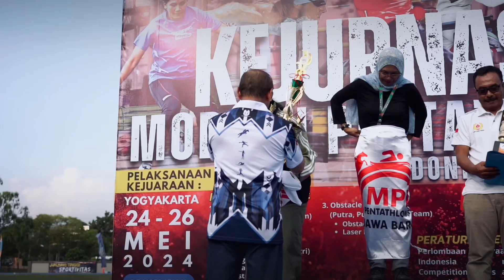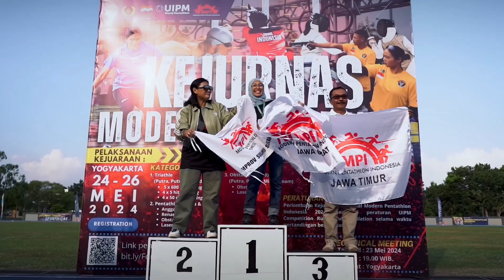Kejurnas Modern Pentathlon 2024 After Movie